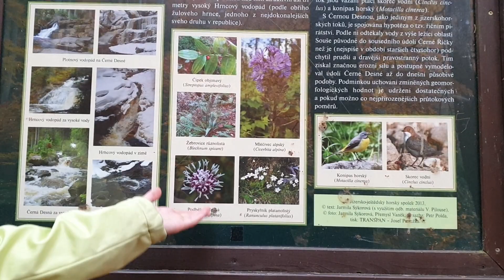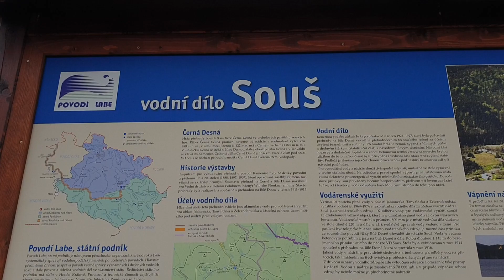video © Pavel Chovanec - Černá Desná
Podzimní procházka